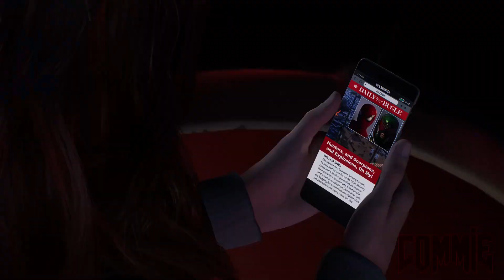Spider-Man 2 - Ep 5 - Good Times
Marvel's Spider-Man 2 is a action-adventure game developed by Insomniac Games and published by Sony Interactive Entertainment. Peter Parker and Miles Morales return for an exciting new adventure in the critically acclaimed Marvel’s Spider-Man franchise for PS5. Swing, jump and utilize the new Web Wings to travel across Marvel’s New York, quickly switching between Peter Parker and Miles Morales to experience different stories and epic new powers, as the iconic villain Venom returns.